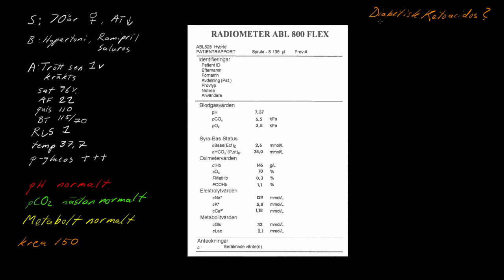Case1 Blandad syrabasstörning